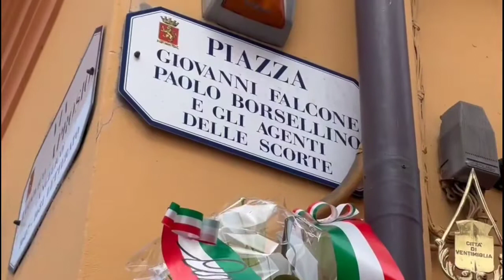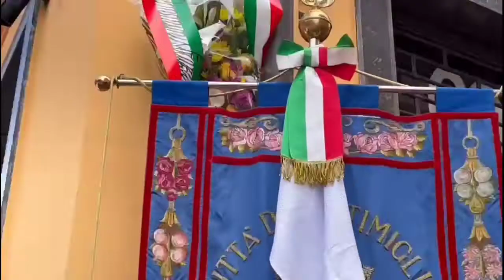Trent'anni fa la strage di Capaci, Ventimiglia ricorda il sacrificio di Giovanni Falcone